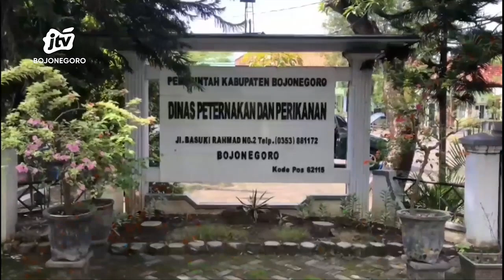Dinas Peternakan Pastikan Stok Hewan Kurban di Bojonegoro Aman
BOJONEGORO - Jelang perayaan hari raya idul adha, stok hewan kurban mulai dari sapi, kambing hingga domba di kabupaten Bojonegoro, dipastikan aman. Dinas peternakan setempat mencatat, dari data pemotongan hewan kurban tahun sebelumnya sekitar 3.200 ekor. Jika tahun ini meningkat sampai kisaran 5.000 ekor.